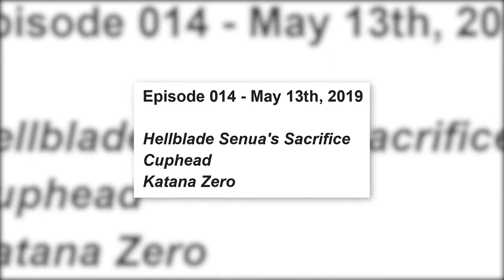The 10 BEST Nintendo Switch eShop Games SO FAR! #2.FOX.